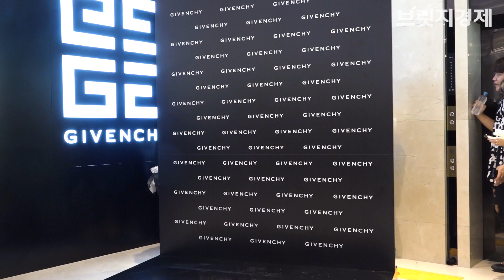[브릿지영상] 트와이스(TWICE) 나연(NaYeon)-정연(JeongYeon)-다현(DaHyun), 폭염 무색게 하는 청량한 미소…'매력 톡톡'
7일 오전 서울 서대문구 현대백화점 신촌점에서 프랑스 꾸뛰르 브랜드 지방시 뷰티(GIVENCHY BEAUTY) 2호점 오픈 행사가 열렸다.

이날 행사에 걸그룹 트와이스 멤버 나연, 정연, 다현이 참석해 포토타임을 가졌다.

지난달 9일 신곡 'Dance The Night Away'를 발표해 활발히 활동을 펼친 트와이스는 현재 휴식기를 가지며, 다음 활동을 준비 중이다.